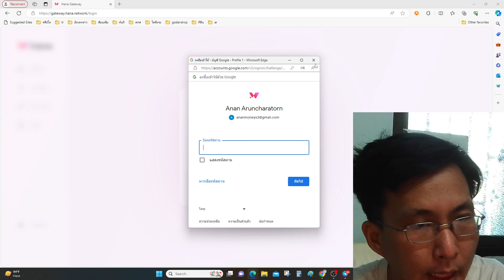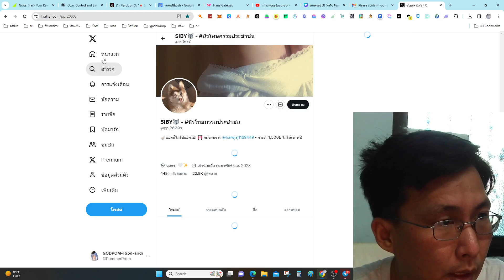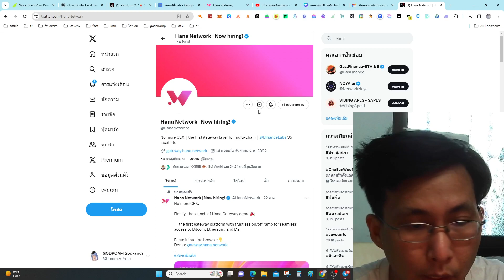HanaNetwork ไปเทสลุ้นแอร์ดรอปกันรัวๆๆ ด่วนๆ